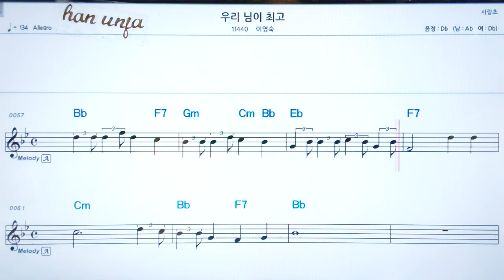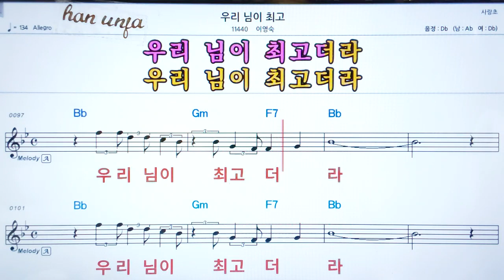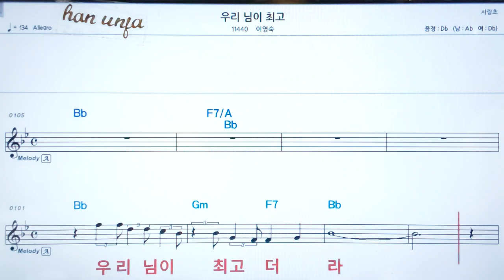💖 우리 님이 최고/ 이영숙👍코드,악보, 코드 ,Karaoke*카라오케 반주